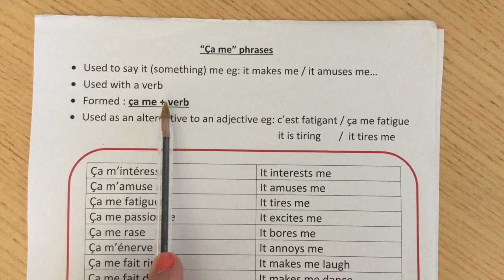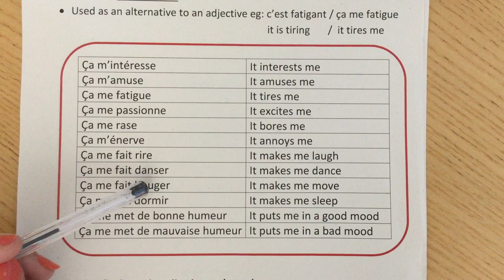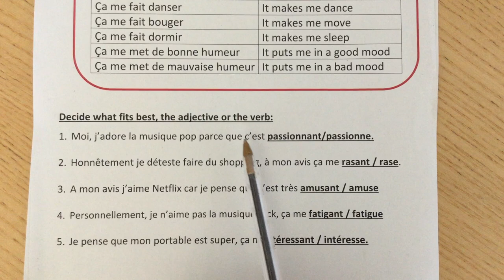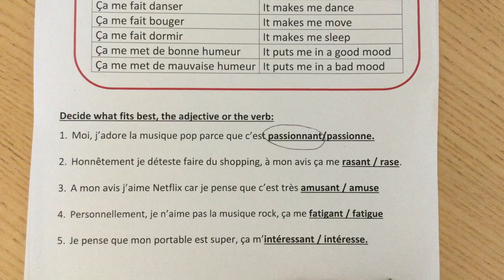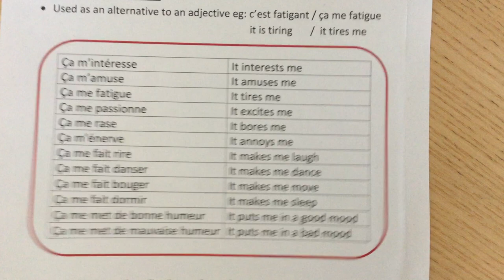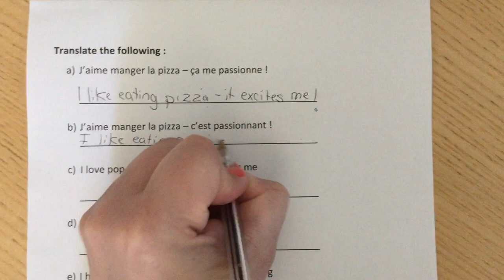Y8 U1 vid 1 CA ME phrases